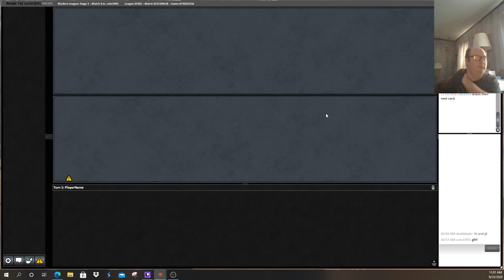Modern: Boros Burn w/ Roiling Vortex Ep 3. Part 2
Continuing to work on the Boros Burn List with Roiling Vortex that 5-0ed last league.

0:06 Boggles
15:42 Green Tron